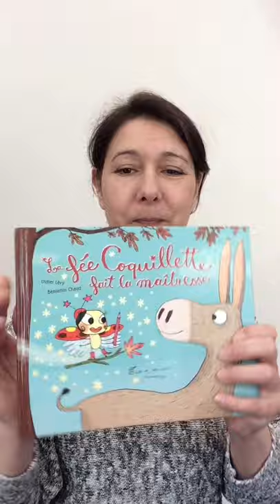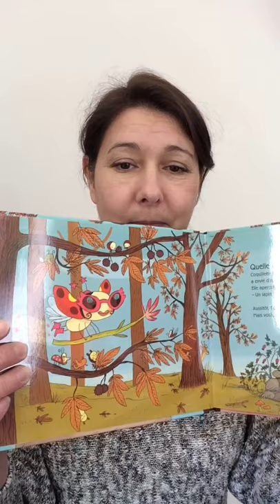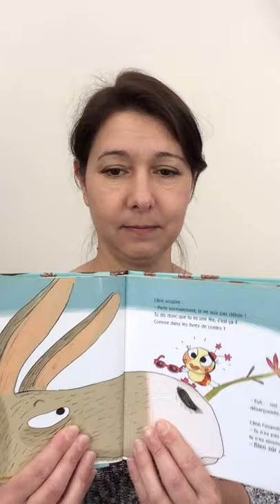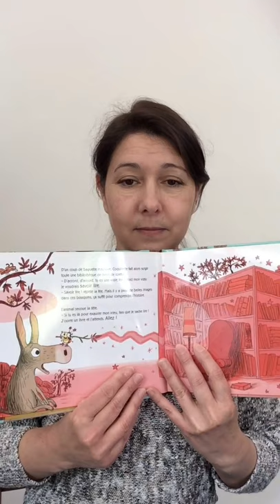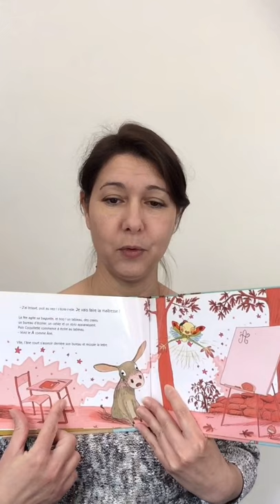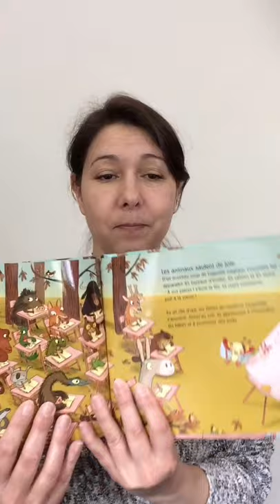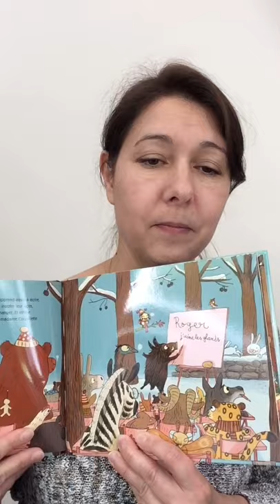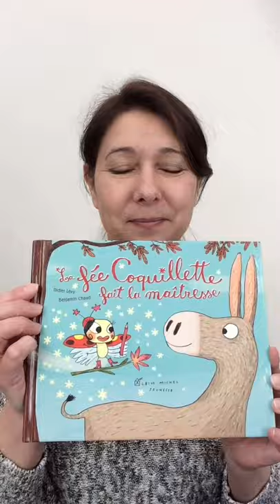La fée Coquillette fait la maîtresse.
« La fée Coquillette fait la maîtresse » Didier Lévy et Benjamin Chaud. Albin Michel Jeunesse